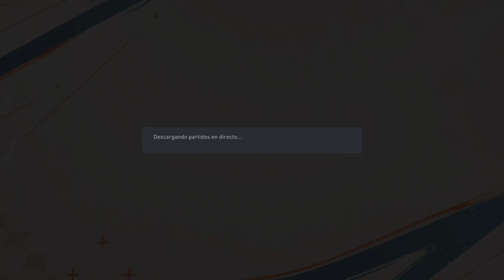FIFA 23 Te meo de pana